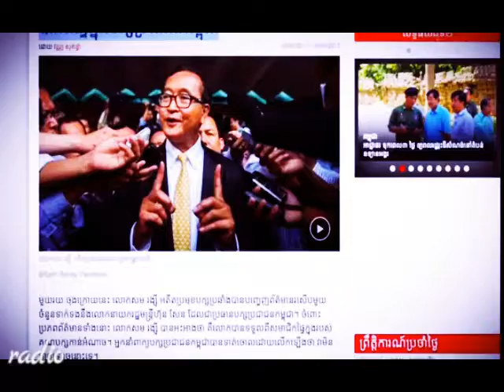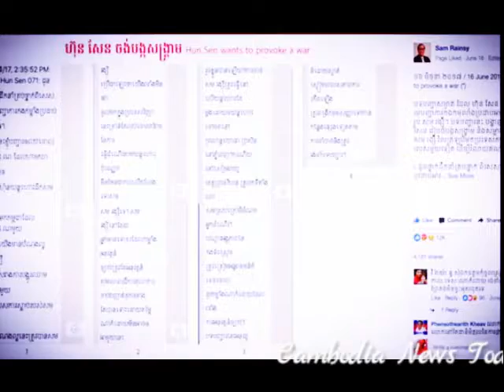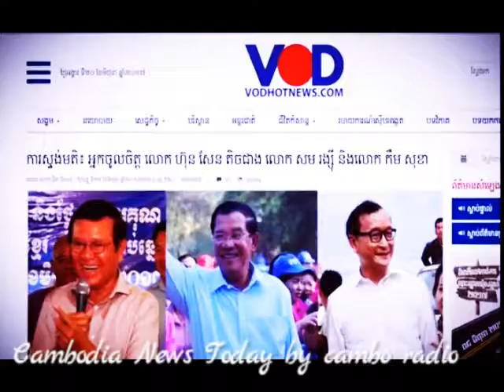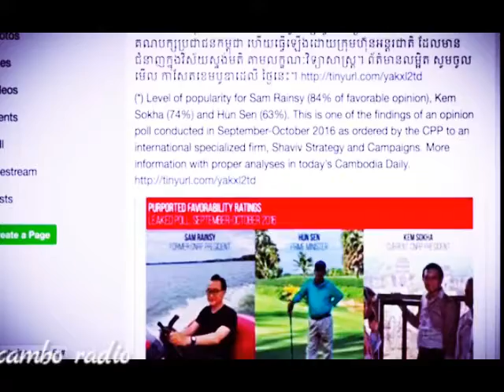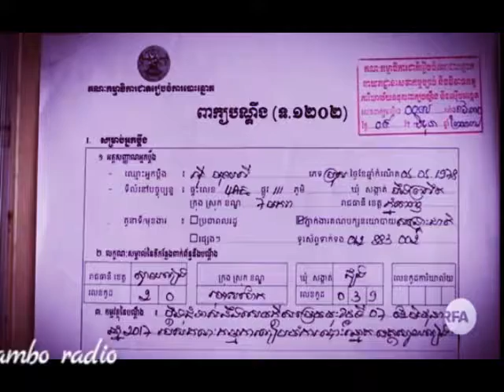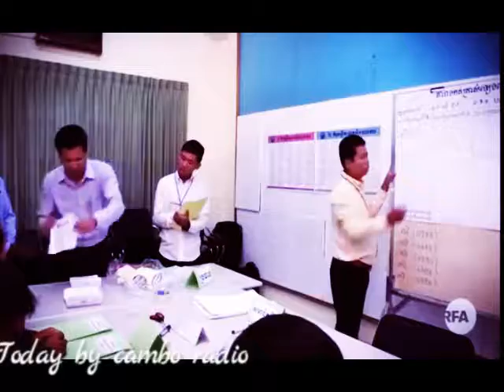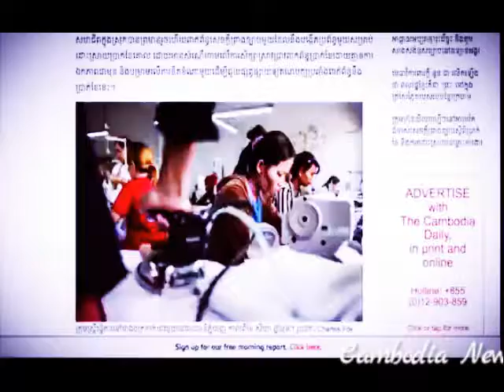Cambodia News June 20, 2017